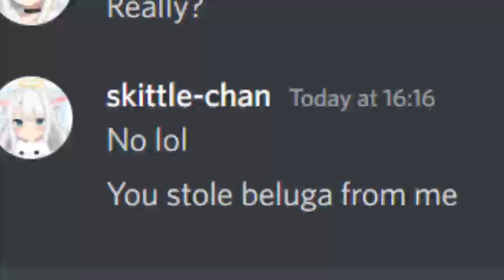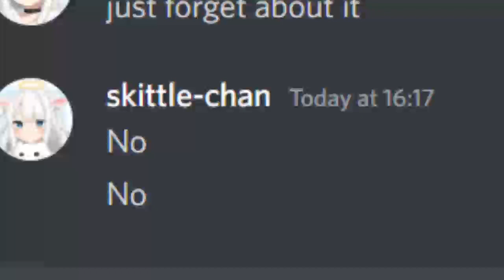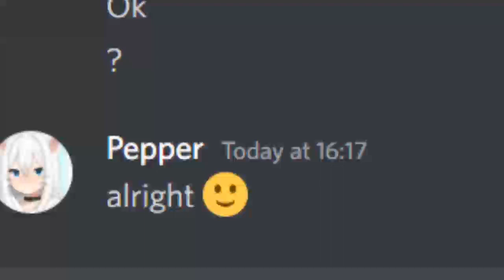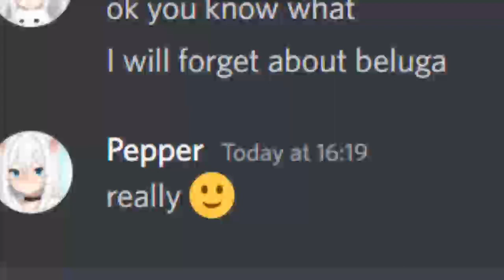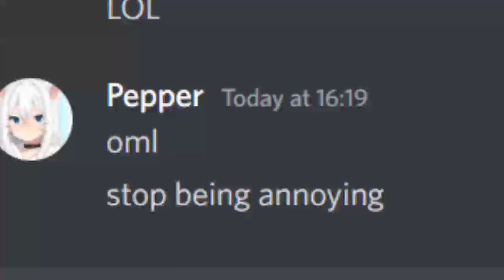Pepper and skittle-chan have a boxing match over Beluga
Pepper and skitte-chan have a boxing match over Beluga